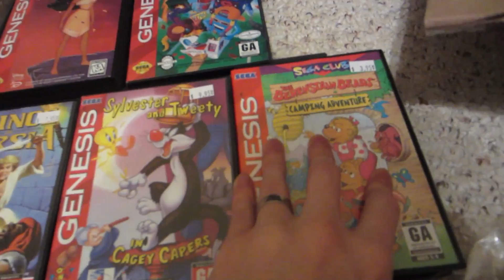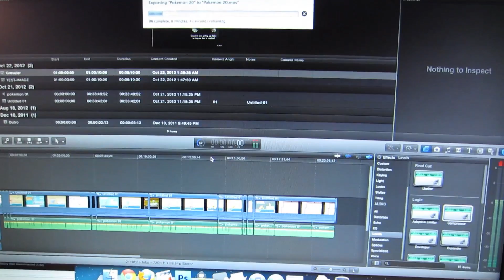32X (Day 1062 - 10/21/12)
MORE SEGA SYSTEMS. MORE! And I rant (and rave?) about Final Cut Pro X.